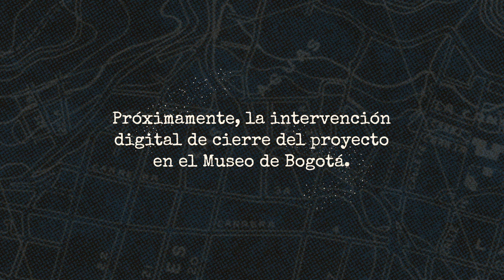Conversar / Conservar : Julián Santana - Rodríguez